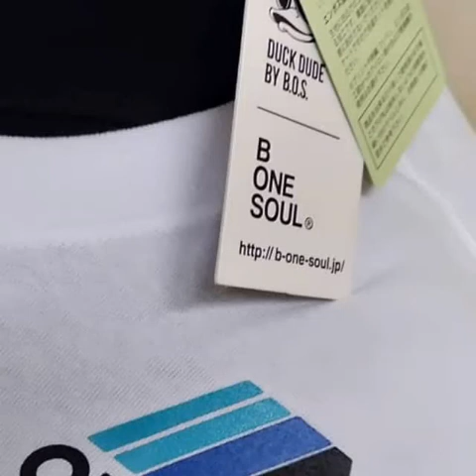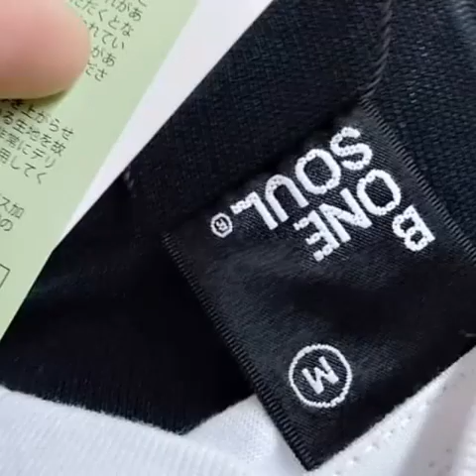Duck Dude T Shirt Full print